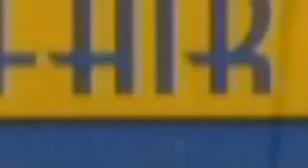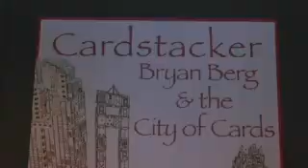Texas State Fair 07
Bode takes a trip to the "Award Winning" Texas State Fair and probes the minds of some of this world's most talented "carnival employees."